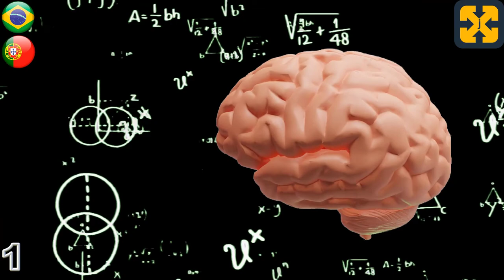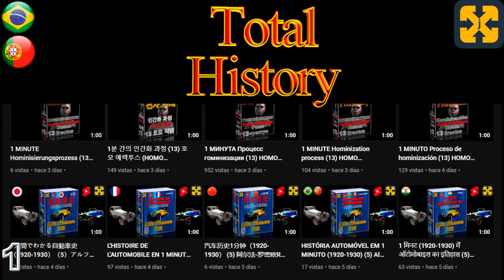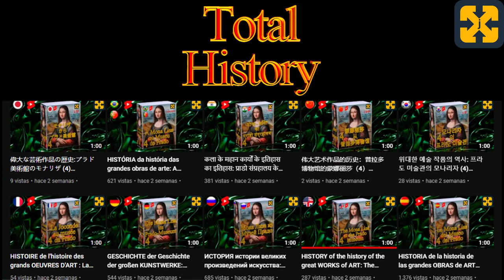Mitologia Grega # 1: introdução, os Deuses Gregos e a origem do homem na Mitologia Grega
Mitologia grega: introdução, os deuses gregos e a origem do homem na mitologia grega. Bem explicado, simples e direto.
O vídeo do Youtube que trata da mitologia grega e do panteão dos deuses gregos, seres mitológicos e personagens, fala especificamente sobre a origem dos deuses primordiais, os deuses do Olimpo, os Titãs, as ninfas, as musas, os seres do submundo e os heróis da Grécia antiga.
Explicado de maneira fácil e didática.
Você pode visitar meu canal para ver mais vídeos de história e descobrir um mundo dentro:

Registry info
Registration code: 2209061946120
Entry date: Sep 6, 2022 4:43 PM UTC